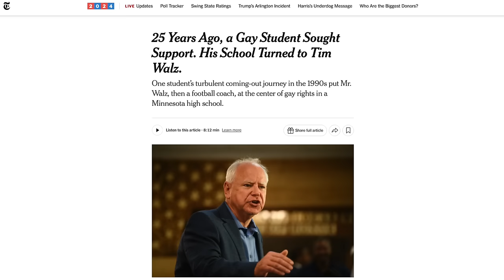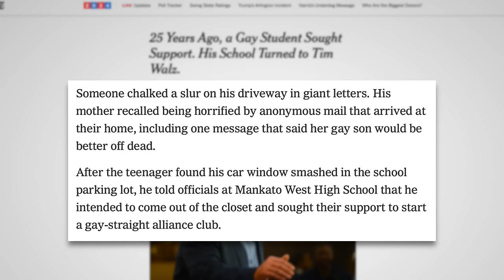How Tim & Gwen Walz Profoundly Changed the Lives of Their Queer Students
Most Americans know about Tim Walz’s longtime advocacy for LGBTQ+ people, but stories his former queer students are now sharing confirms that he was so much more than a mere ally to them. In this video we’ll look at stories from members of the Gay-Straight Alliance Walz directed at Mankato High School. Their stories about Tim Walz are genuinely touching.